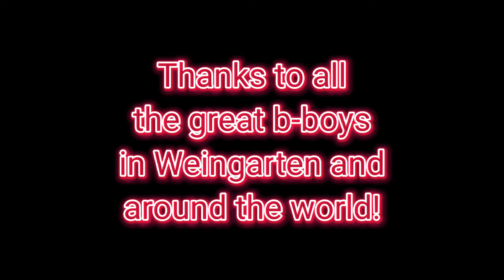International Breakdance Battle 2022, Weingarten, Germany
Das Finales des internationalen Breakdance-Battles vom 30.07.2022, Weingarten, Germany

Finalteams:

Links Team Österreich
Rechts Team Brasilien

Danke an alle B-boys für dieses coole Event!